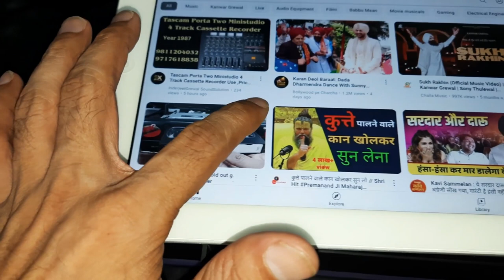1960 Philips GF-300 Vintage Antique Portable Record Player Price IN HINDI 9811204032 / 9717618838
1960 Philips GF-300 Vintage Antique Portable Record Player Price IN HINDI 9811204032 / 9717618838